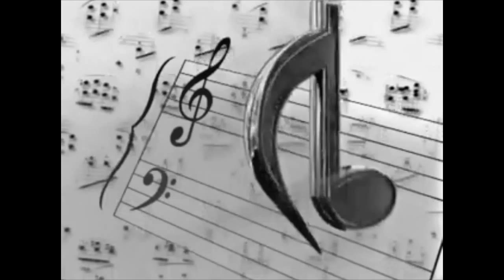2015 October 10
Los esperamos